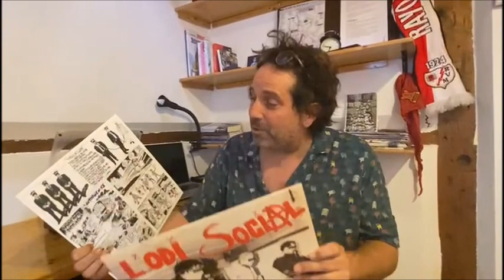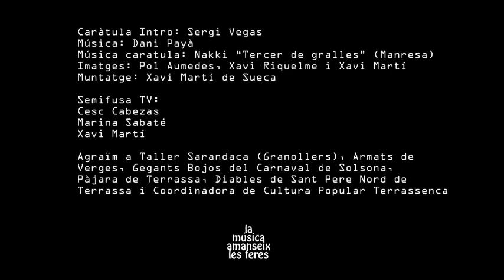SemifusaTV: Tertúlia "Música tradicional lligada amb elements festius" + Recomana Cesc Poch EP28 P1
SemifusaTV: Tertúlia "Música tradicional lligada amb elements festius" amb Jaume Maeso (Terrassa) Coordinador i fundador de l’Aula de Música Tradicional Terrassenca, fundador de La Xemeneia, actual president de Minyons, graller, acordionista i ballador a l’esbart Egarenc + Pol Ducable (Mataró) Musicòleg i músic. Actualment toca a Músx, Ministrers del Sabre i a La Catxutxa (grup especialitzat en música de ball de gitanes) + Pau Benítez (Mataró) Flabiolaire, glosador i activista cultural. Ha estudiat amb Dani Alvarez, Iris Gayete, Carles Mas, Pere Romaní, Rafeu Sischel o Núria Quadrada. Ha format part de: Els flabiolaires de la Família Robafaves, Minstrers del Sabre, Safreig, Borinots TQT, Sciurus, La Portàtil FM, A tomar pel sac, Ministrils del Camí ral o FanFarra. Hai gravat discos com «La Dormida dels Gegants de la Ciutat de Mataró» amb els Flabiolaires de la Família Robafaves, «Ball Robat»  amb la Portàtil FM o "E pur si balla" amb La gravetat de Coulomb. Ha coordinat i gravat el disc «Sons de festa: Les Santes, festa major de Mataró» i «El Carnestoltes a Mataró» i "Mataró fa festa! produïts per l’associació cultural ... i 15!. Actualment combina la tasca d’intèrpret amb La gravetat de Coulomb, FanFarra i A tomar pel sac, amb la docència de flabiol i acordió a l’Escola municipal de Música de Mataró i flabiol al Centre Artesà Tradicionàrius, l'Aula de Tona i l'Aula de sons a Igualada. + Recomana Cesc Poch Sindicalista de pedra picada, va ser secretari general de la UGT a Osona, Ex-Directorm de l'Agència Catalana de Jovetut, malalt dels castells i la cultura popular i ara passa les setmanes fent de sindicalista a Madrid.